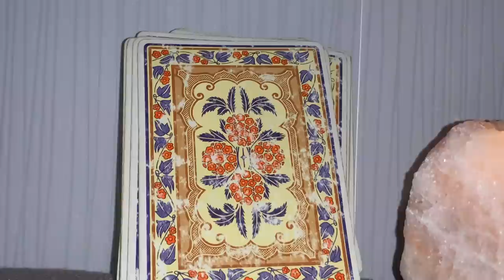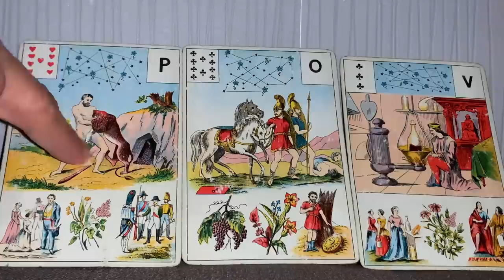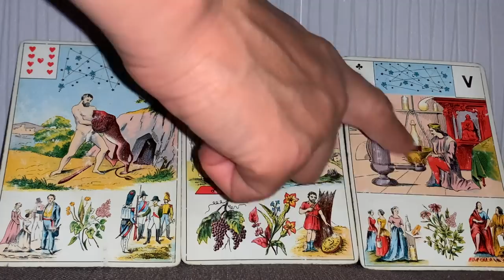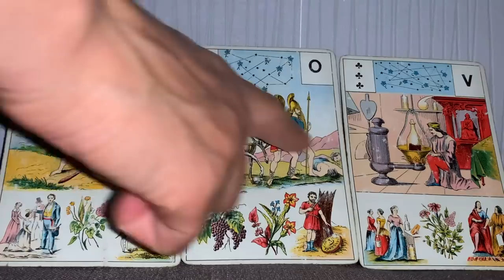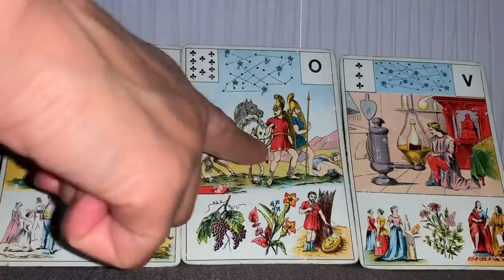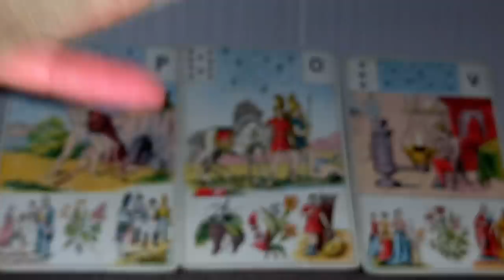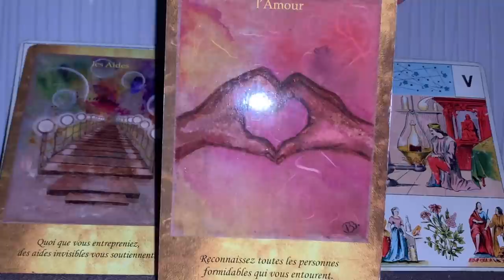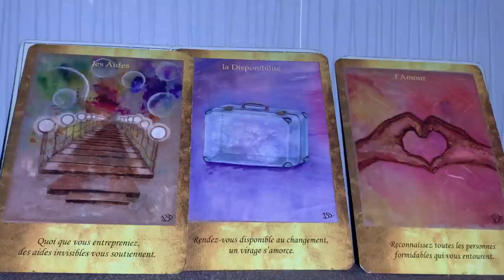LE MESSAGE EST CLAIR, RETOUR DE L'AMOUR! RETOUR A L'ESSENTIEL (L'ESSENCE-CIEL). VICTOIRE ET JOIE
Je t’offre des cadeaux zen, et tu y trouveras dans le menu en haut à gauche (3 petits traits sur smartphone) ce que je propose : guidances privées, formation Grand Jeu Lenormand, et

Ou le commander en ligne :